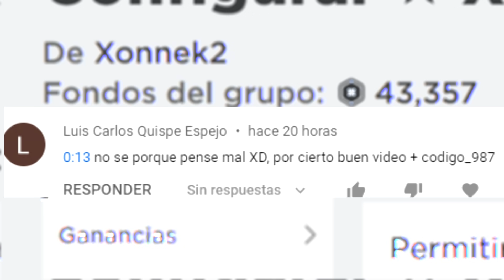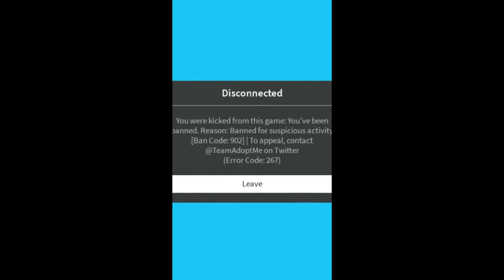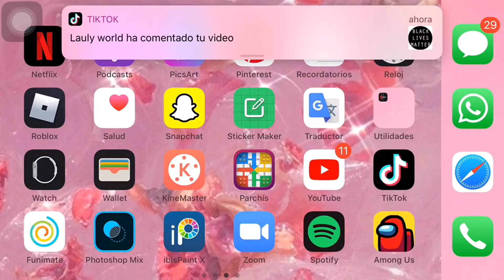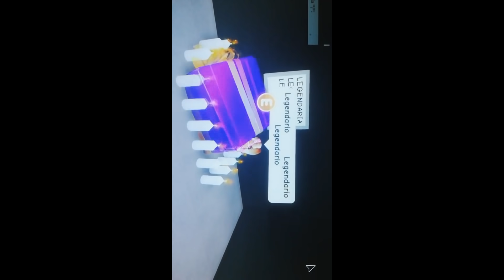LOS TIK TOK DE ROBLOX MAS GRACIOSOS 10😂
Los mejores TikTok de ROBLOX parte 10